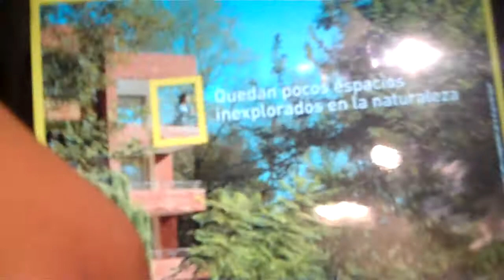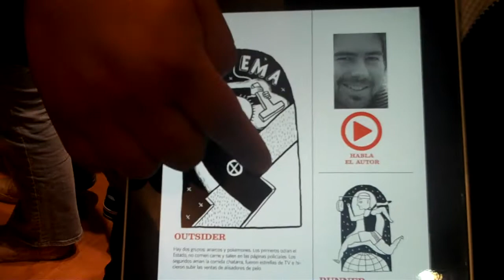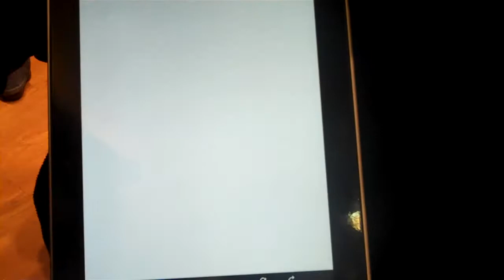Revista Sabado, edición bicentenario para iPad - El Mercurio